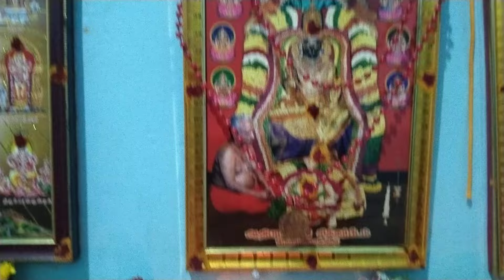லட்சுமி குபேர பூஜை வழிபாடு | Lashmi kubara valipaatu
Amma vedil lashmi kubera valipaadu